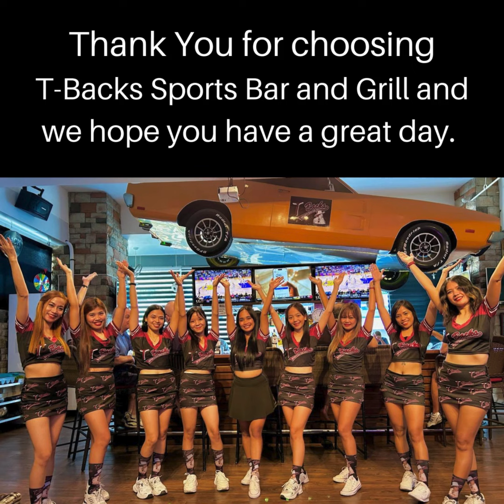T-Backs Sports Bar and Grill Sports Schedule and Wingsday wing special for Wednesday Oct 09, 2024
T-Backs Sports Bar and Grill video for Wednesday Oct 09, 2024 and our sports schedule, Cowgirl Day and ₱30 chicken wing special.